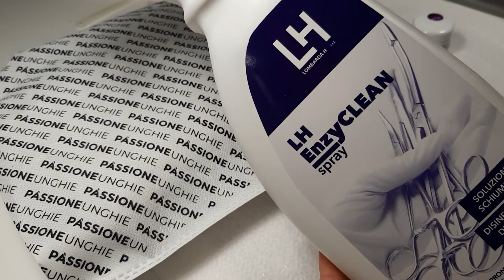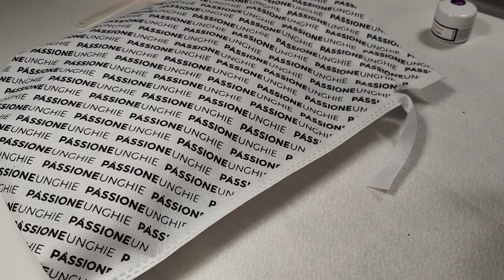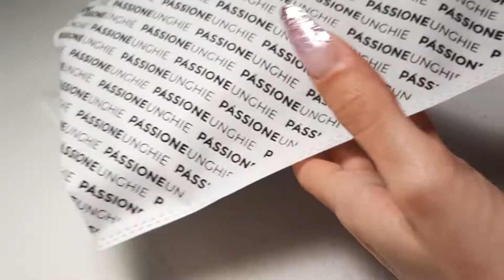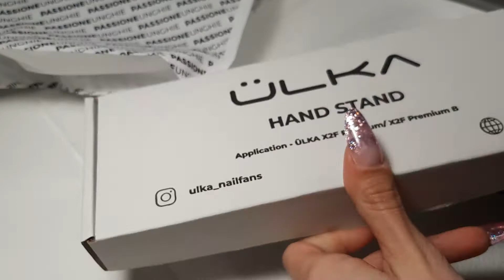Mini spacchettamento Passione Unghie con poggiamano magnetico ULKA | Aprile 2022.